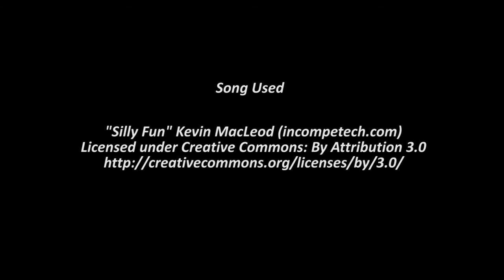Shiny Frillish (M) on Pokemon Omega Ruby! (Spooktober) + Evolution! 39th Shiny Route Quest!